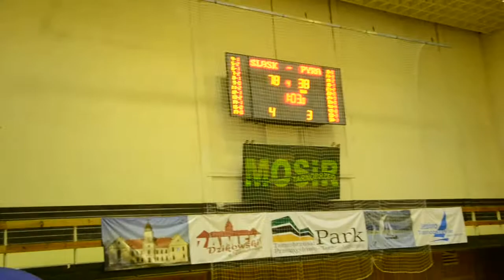Finał MP Kadetów U18 Tarnobrzeg 2014 Foto Zibi 1 074